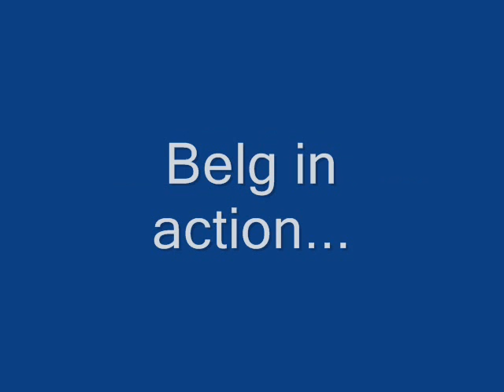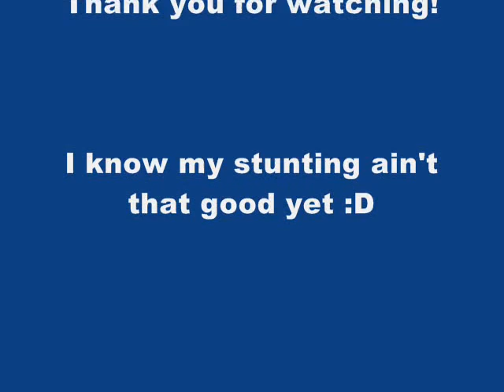[BoS]Belg in action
[BoS]Belg (me) in a stunt movie in the game GTA San Andreas (I'm not a good stunter though, but I did some stupid things :D)